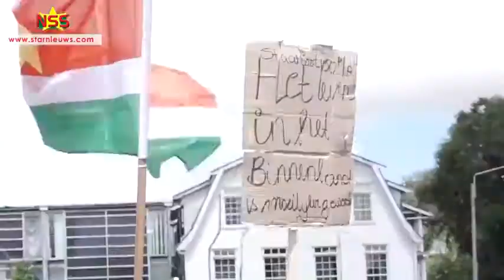Suriname ; 2 protesten, weinig animo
StarNieuws Suriname
Vrijdag zijn er twee protesten geweest tegen de maatregelen van de regering. Er zijn voor beiden niet veel mensen op de been geweest. Een samenvatting:
License